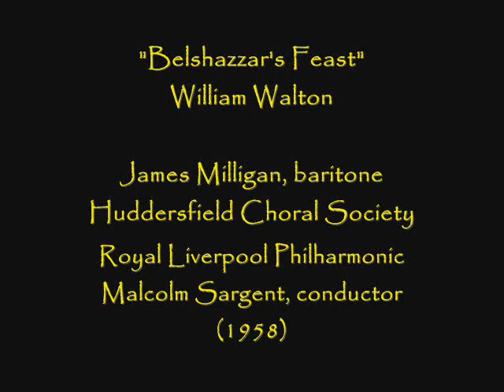William Walton: "Belshazzar's Feast" (1958)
Canadian baritone James Milligan is the soloist in this 1958 recording of Walton's cantata.  Malcolm Sargent conducts. Milligan studied with the Viennese-born soprano Emmy Heim (who was also Lois Marshall's teacher) and Leslie Holmes (who had been a student of the great Irish baritone Harry Plunket Green).  He was a favorite of Sir Malcolm Sargent and made his highly acclaimed debut as the Wanderer at Bayreuth in 1961.  Sadly, his career was cut short by a heart attack during a rehearsal in Basel just four months later.